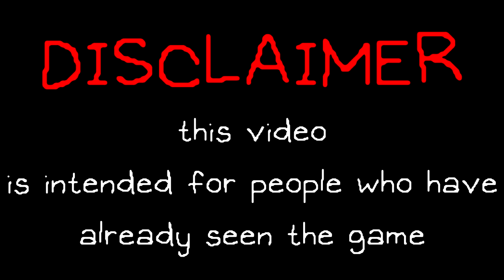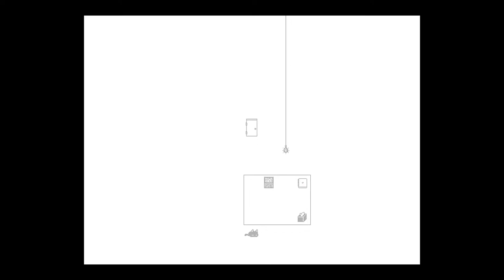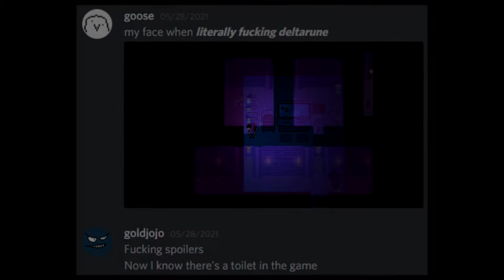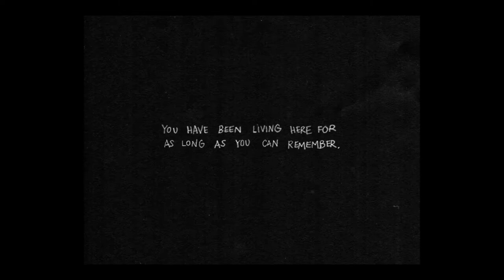OMORI (episode 1)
"This will not be set out in parts by the way, BRONA" I said, naively.